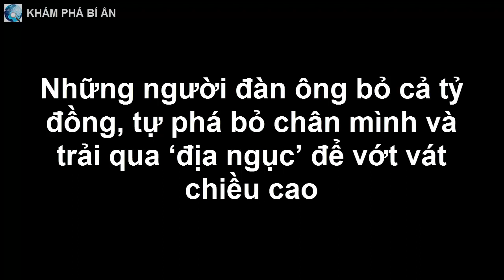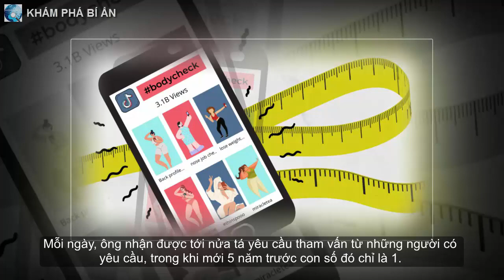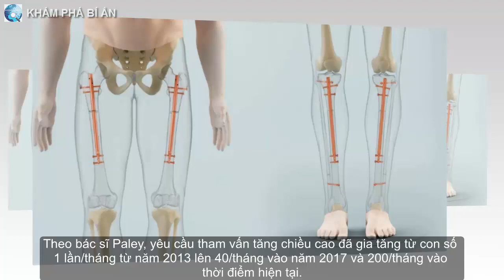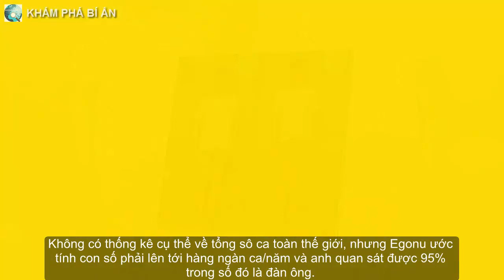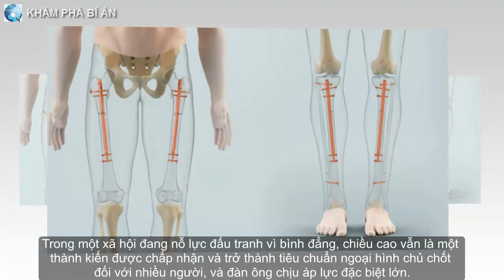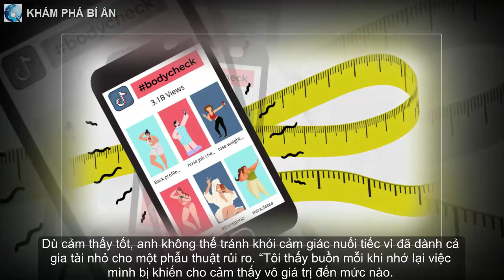Những người đàn ông bỏ cả tỷ đồng, tự phá bỏ chân mình và trải qua ‘địa ngục’ để vớt vát chiều cao